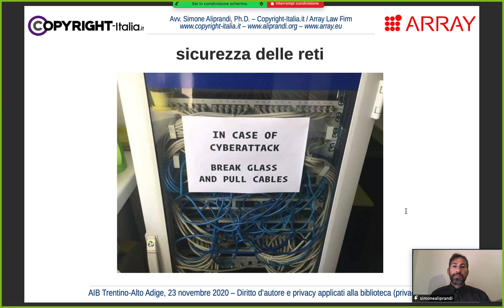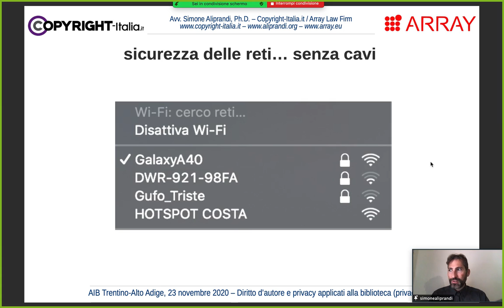Cenni di sicurezza delle reti telematiche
Cenni di sicurezza delle reti telematiche | Parte 1.bc del corso di formazione online "La gestione della privacy nelle biblioteche e negli archivi", registrato il 23 novembre 2020 e trasmesso in rete il 10 dicembre 2020. Slides disponibili qui